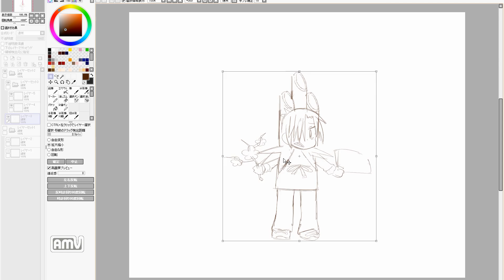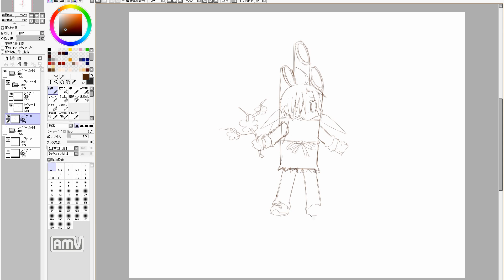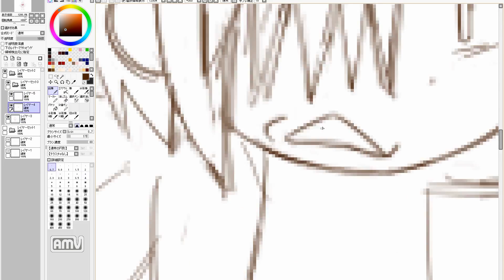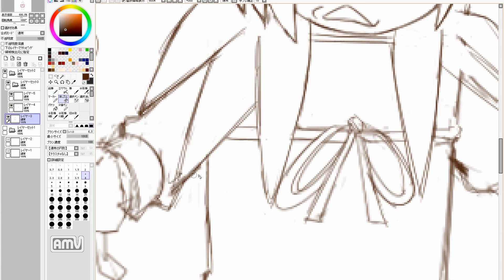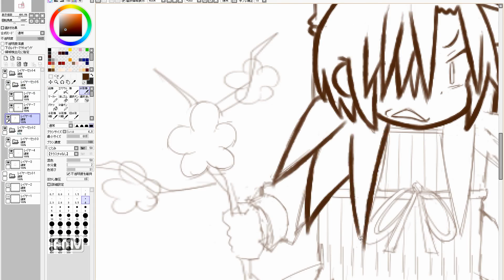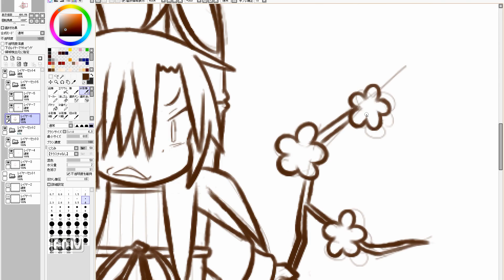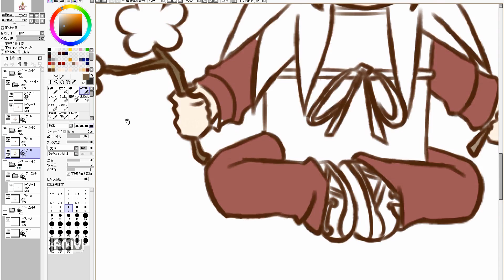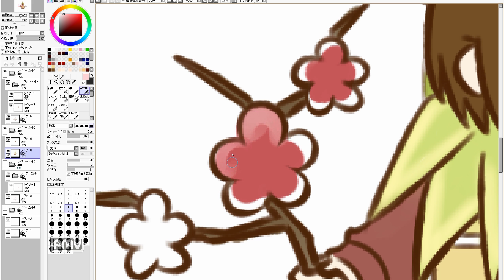manga cute girl speed drawing. 1014th day (practice)